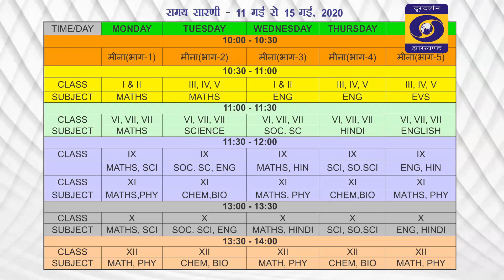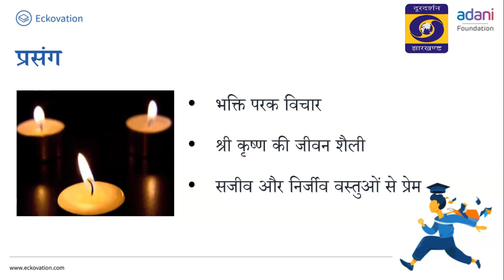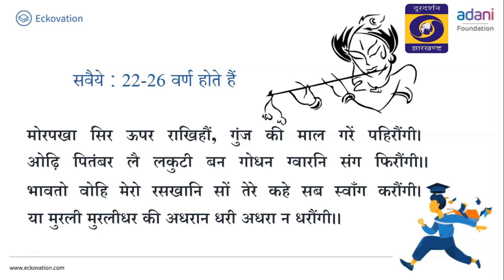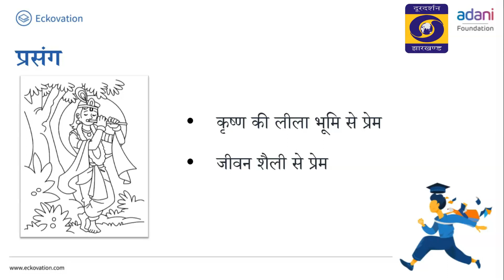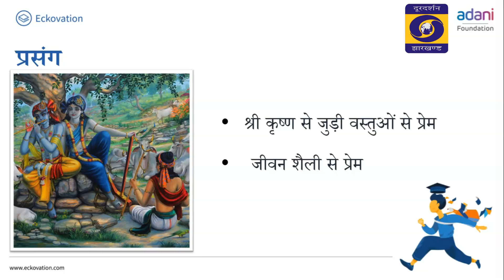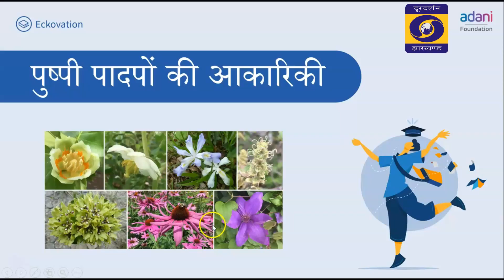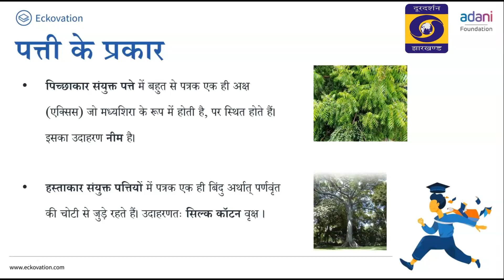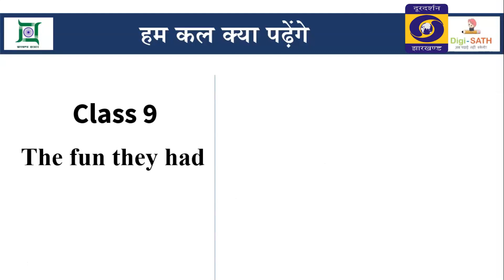W12 D4 S4 1130 Thursday 9 and 11 week 12